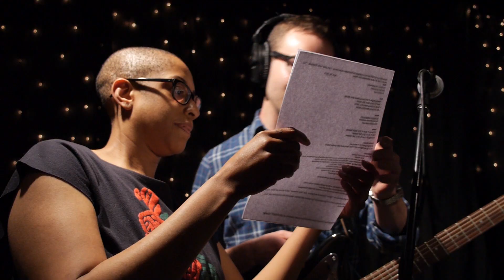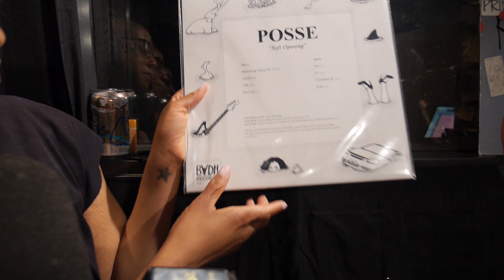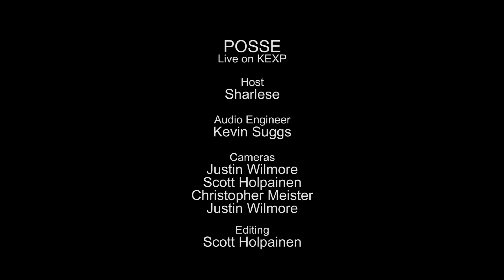Posse - Full Performance (Live on KEXP)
presents Posse performing live in the KEXP studio. Recorded April 18, 2014.

Songlist:
Interesting Thing No. 2
Afraid
Shut Up
Zone

Host: DJ Sharlese
Audio Engineer: Jackson Long
Cameras: Scott Holpainen, Christopher Meister & Justin Wilmore
Editor: Scott Holpainen